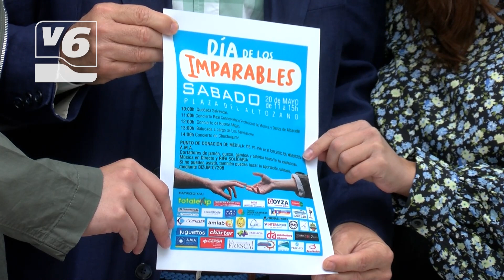20 de mayo, cita masiva con la donación de médula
Cita con el altruismo el próximo sábado en el Colegio Oficial de Médicos. La Asociación Yo me pido vida realizará una campaña de captación de donantes de médula ósea. Lo han llamado el Día de los Imparables. El donante ideal es joven, entre 18 a 40 años, y varón. Y recuerden que donar médula es un proceso sencillo.